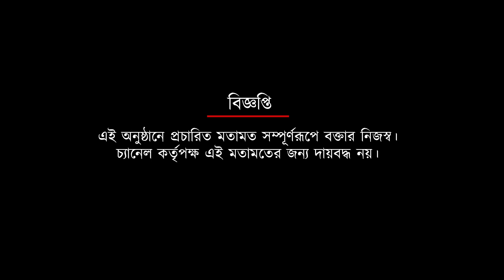আপিল কমিটির দ্বারস্থ হচ্ছে ইস্টবেঙ্গল -জানিয়ে দিলেন দেবব্রত সরকার | Spot On News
আপিল কমিটির দ্বারস্থ হচ্ছে ইস্টবেঙ্গল -জানিয়ে দিলেন দেবব্রত সরকার